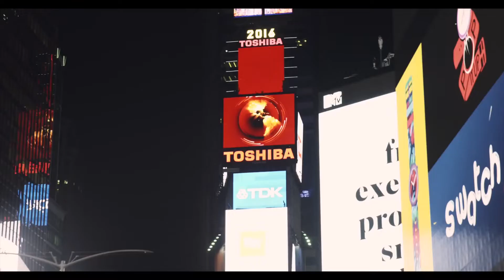Christmas Corporate - Royalty-Free Background Music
Excellent mood and Christmas sounds. This track will add Christmas spirit to your project. Merry Christmas! Purchase Royalty Free License for $22 and Use it Forever!

In accordance with the Creative Commons Attribution license, see the list of used footage and the corresponding YouTube channels. The video(s) used
The corresponding YouTube channel(s): OnlyProVideos